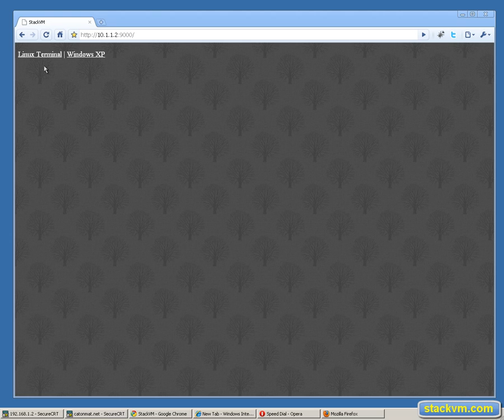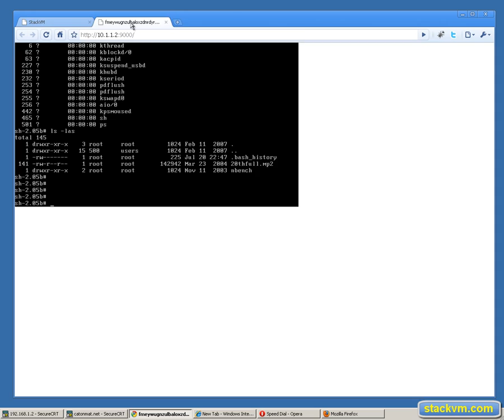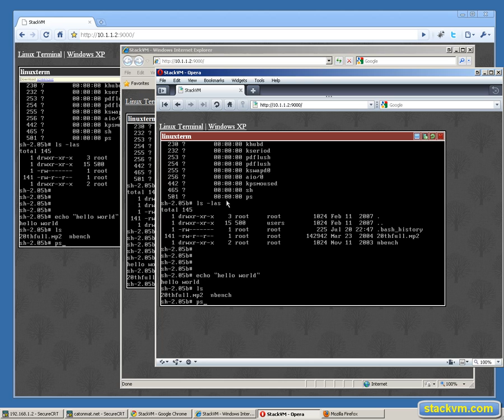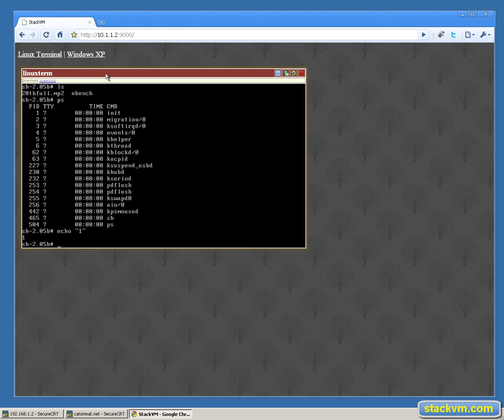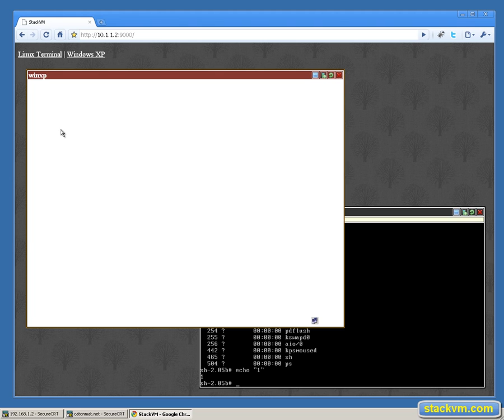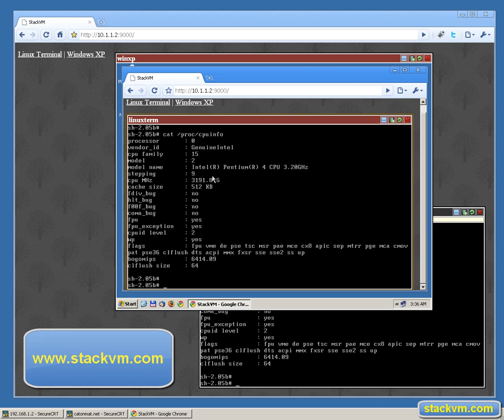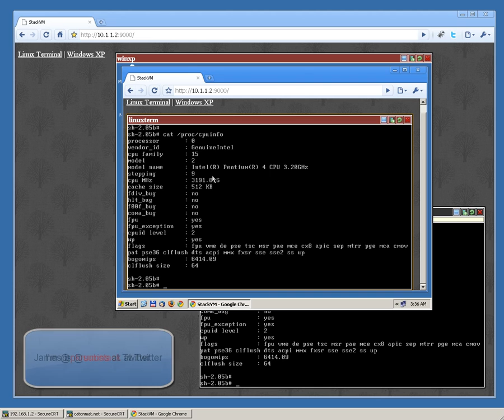First demo of StackVM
StackVM is Peteris Krumins and James Halliday startup and it brings virtual machines to the web!